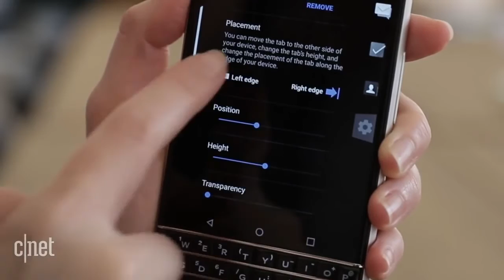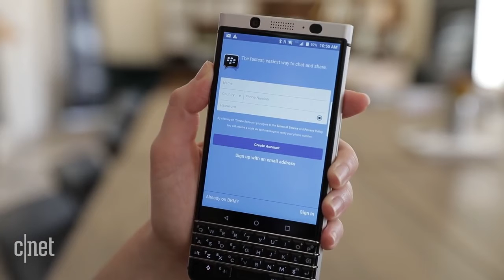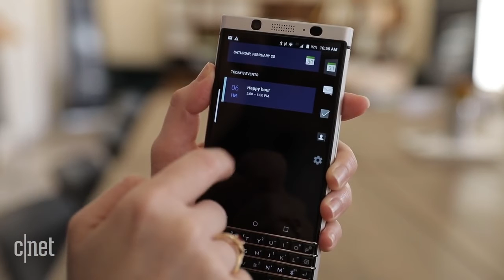BlackBerry KeyOne has a physical keyboard filled with neat tricks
The high-end BlackBerry KeyOne phone runs on Android 7.0, resurrects the physical keyboard and has a cool convenience key.

We provide the latest tech news, unbiased reviews, videos, podcasts, software downloads, and How-Tos, making tech products easy to find, understand and .

BlackBerry KEYone Hands On BlackBerry is back with the KEY one Smartphone running Android 7.0 featuring a physical Keyboard .